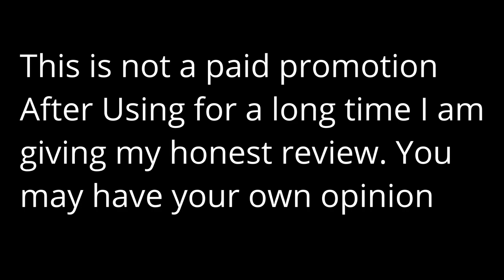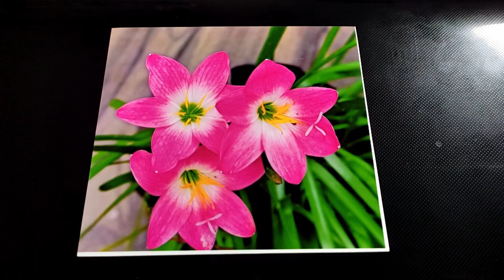Best Photo Printer 2023 | Ink Tank | Specially For Studio, Photographer, Cyber Café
This is the best Ink Tank photo printer in this budget. It Have Top Functions to print a high resolution photo. So watch the video till end to know about this printer. I am Sharing my Experience with you to help you take correct decision.